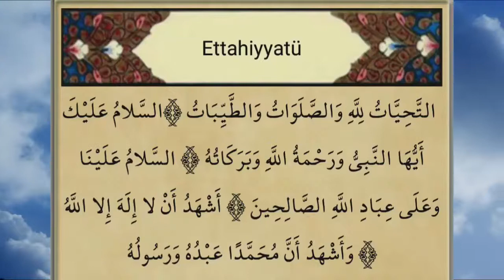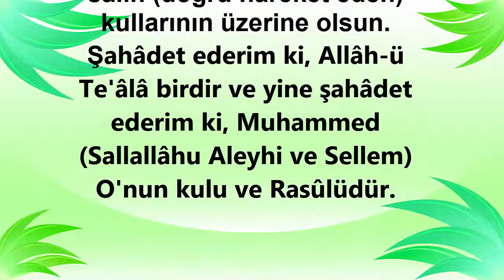ETTEHİYYATÜ DUASI ARAPÇA VE TÜRKÇE (Namaz Duaları)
ETTEHİYYATÜ DUASI DİNLE  (Namaz Duaları Dinle)
Namaz kılınırken hangi dualar nasıl okunur bunları arapça ve türkçe okuyarak yayınladık.